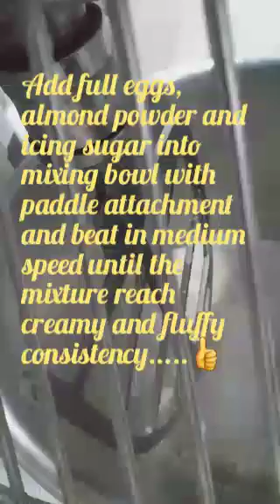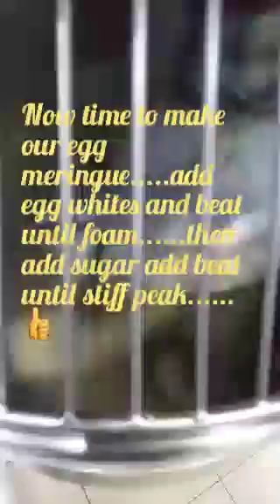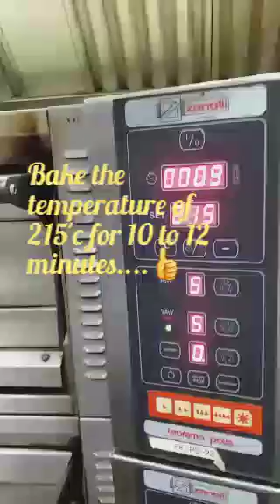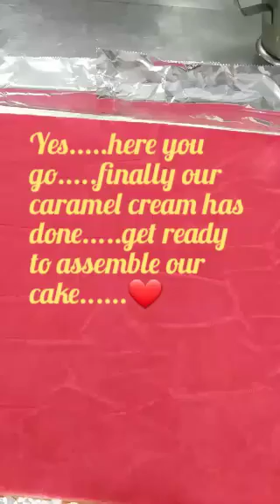How to make saffron, cardamom caramel layer Gateau...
one of my favorite dessert. its so simple try at home, hotels, restaurants or in catering service. Thanks